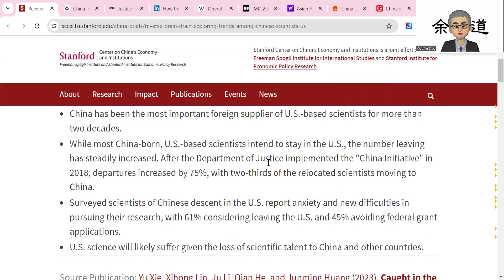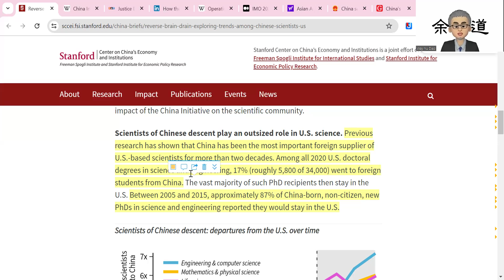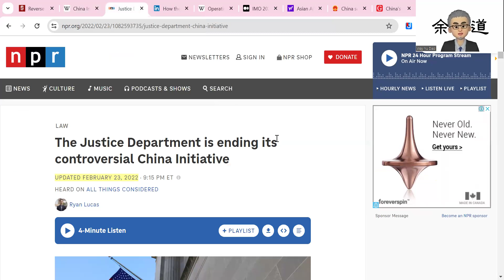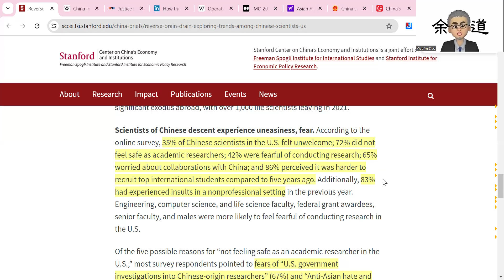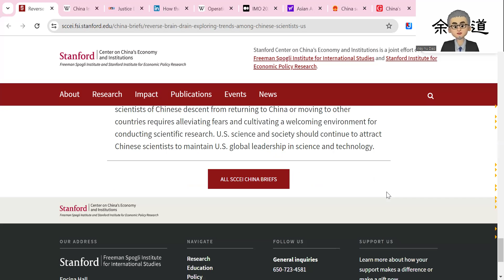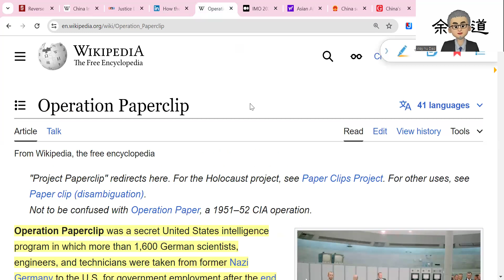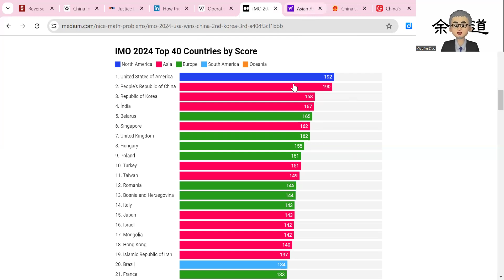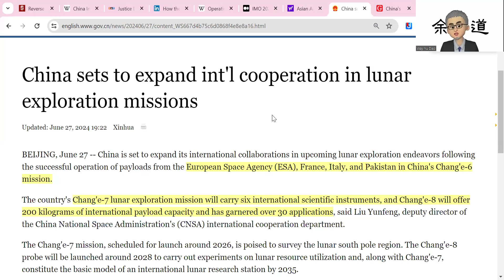美國針對國內華裔科學家﹐史丹福大學發現華裔科學家大量外逃！方針對美國會有利嗎？對未來趨勢有何影響？